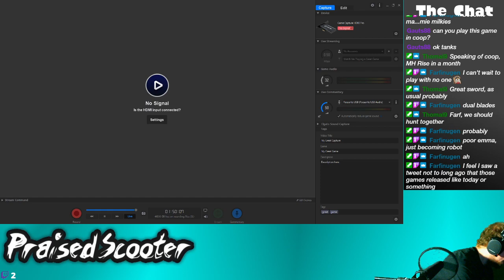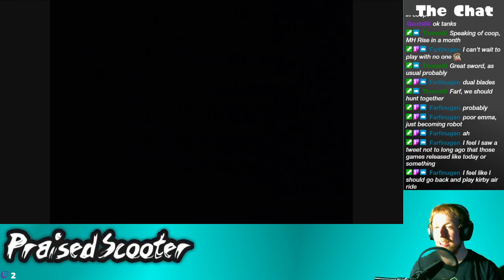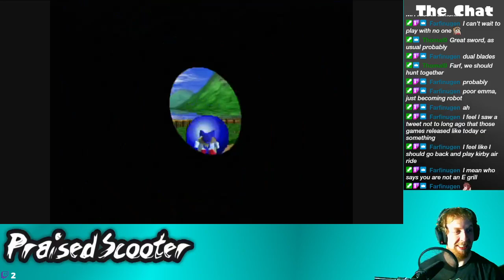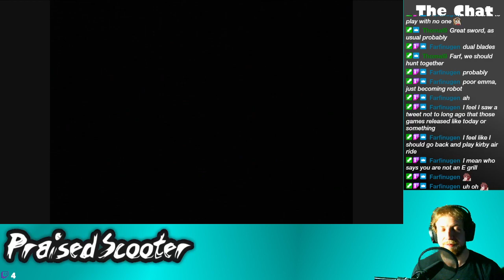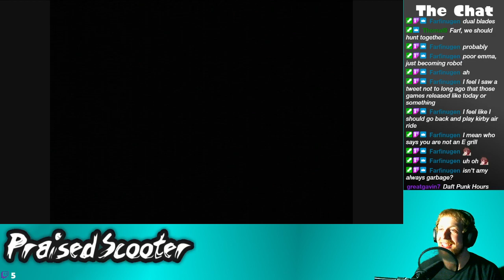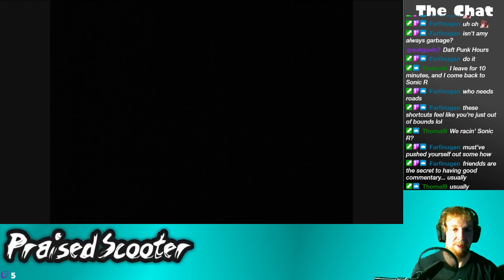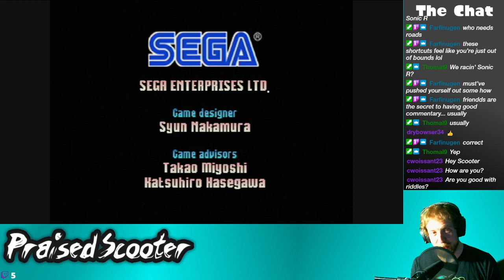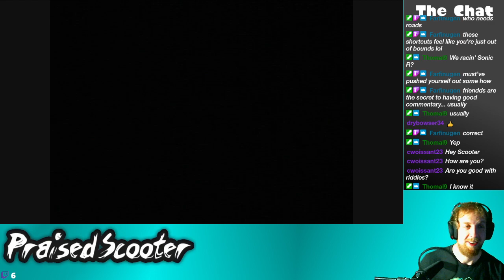They Dared me to play Sonic R (hanging out with friends) - 2/22/2021